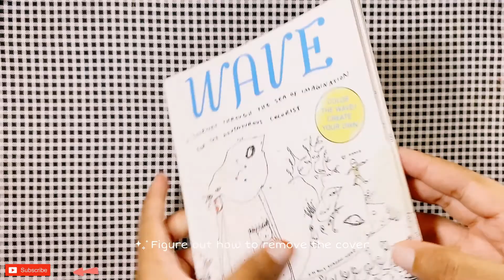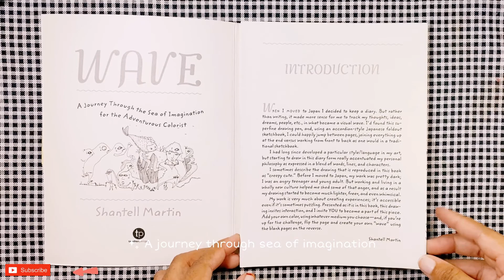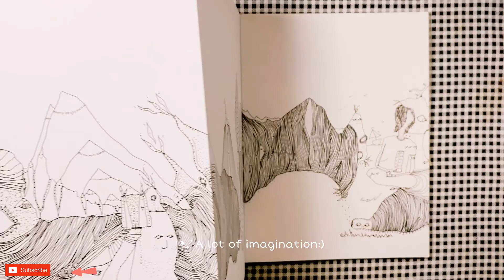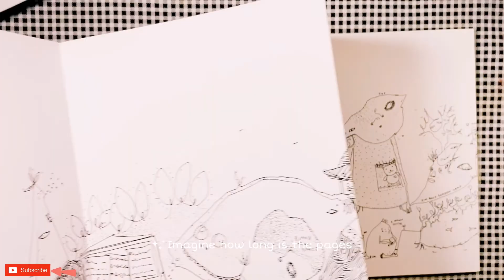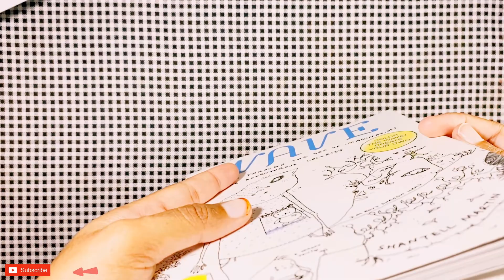REVIEW: WAVE Adult Coloring Book nine-foot-long panel (Long Coloring Book)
REVIEW: WAVE Adult Coloring Book
A journey through the sea of imagination for the adventurous colorist

I truly recommend this book if you want to colour something out of ordinary.